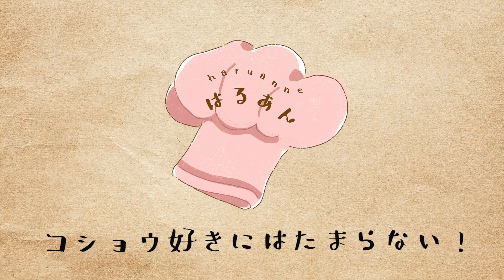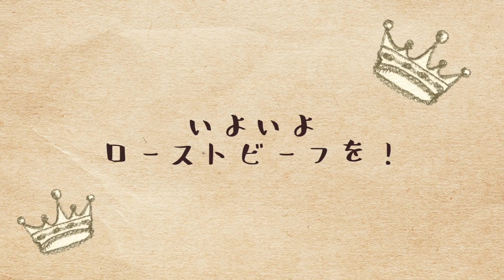【コショウ好き集合です!!!】おうちレストラン♪簡単ピリッとおいしい料理3品作ります！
レシピ本が発売されました〜！

【はるあんグッズ出来上がりました】

マルシェバッグぜひお揃いにしましょう〜♡

（動画アップのお知らせしてます）